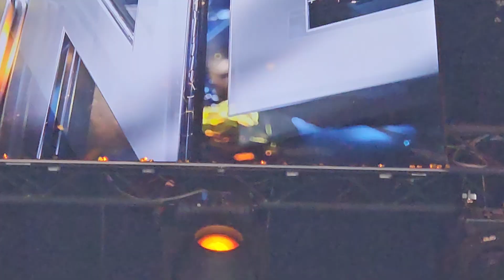อวตาล พีเค.แสนชัย ชนะคะแนน หวัง ไคเฟง มวยไทยแบนตัมเวต 145 ป. , ONE Lumpinee 44 ,8 ธ.ค.66